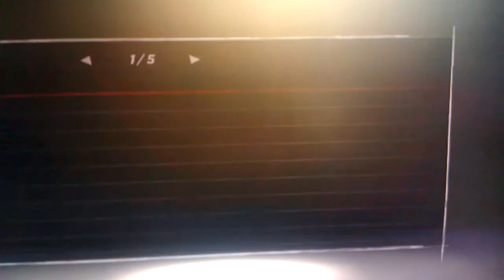"Hacksaw" Jim Duggan Attires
The attires include: Classic, Black, Singlet, & Current